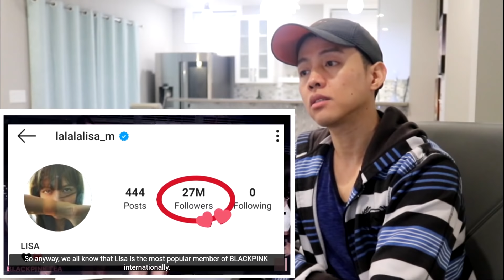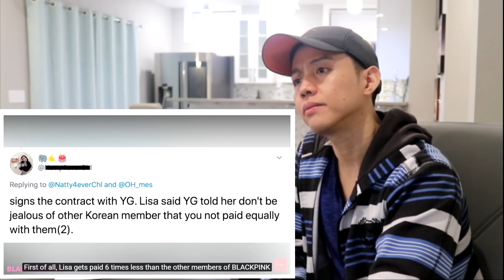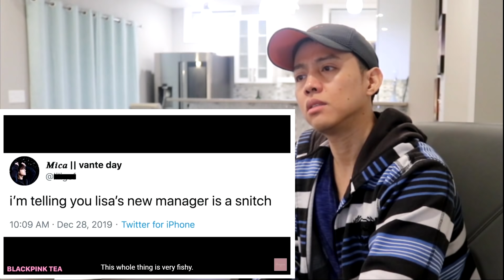BLACKPINK | LISA DESERVES BETTER | REACTION VIDEO BY REACTIONS UNLIMITED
Blackpink (Hangul: 블랙핑크; commonly stylized as BLACKPINK or BLΛƆKPIИK) is a South Korean girl group formed by YG Entertainment, consisting of members Jisoo, Jennie, Rosé, and Lisa.

WATCH FROM THE BEGINNING UNTIL THE END BECAUSE WE HAVE INCORPORATED OUR COMMENTS AND THOUGHTS THROUGHOUT THE ENTIRE VIDEO OF LISA DESERVES BETTER

SUBSCRIBE NOW TO RECEIVE NOTIFICATIONS OF OUR FUTURE  BLACKPINK PERFORMANCES SUCH AS ALL THE OTHER BLACKPINK COACHELLA PERFORMANCES OR THE BLACKPINK MUSIC VIDEOS AND BLACKPINK FUNNY MOMENTS, BLACKPINK HOUSE AND BLACKPINK DIARIES